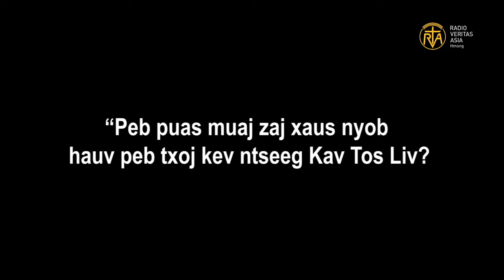Peb puas muaj zaj xaus nyob hauv peb txoj kev ntseeg Kav Tos Liv?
Questions and answers about Catholic faith in Hmong language